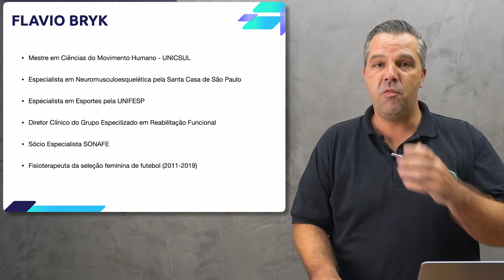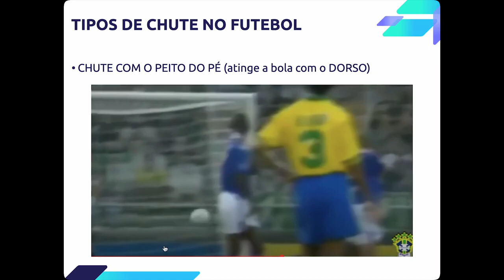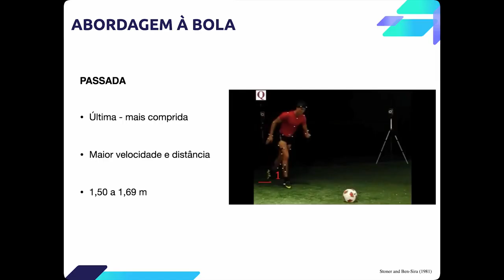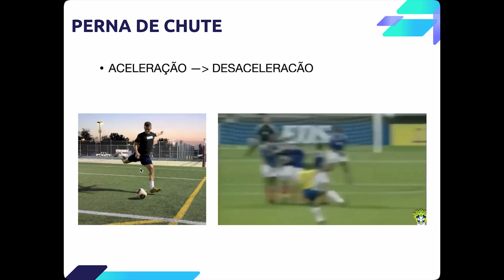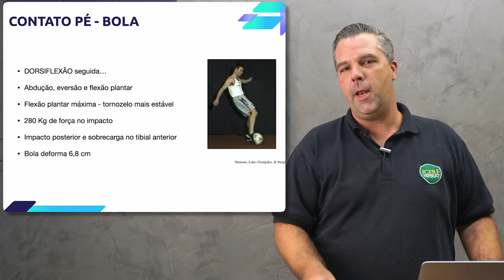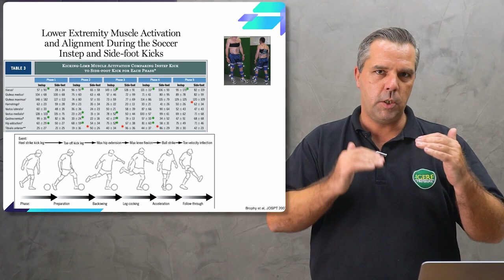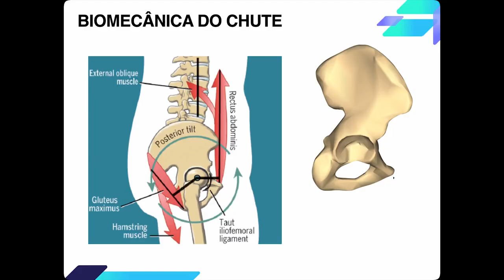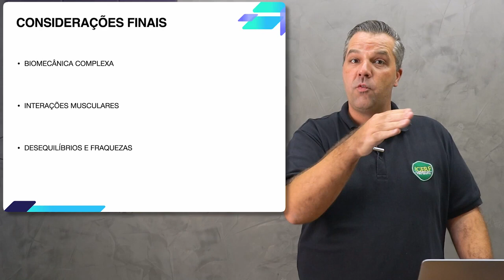Biomecânica do Chute no Futebol | Pós de Fisioterapia em Esporte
Nesta playlist você poderá assistir aulas experimentais da Pós-graduação Lato Sensu de Fisioterapia em Esporte e Atividade Física do Portal Fisio em Ortopedia. Separamos 10 aulas do nosso curso.